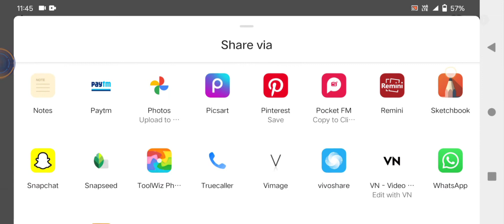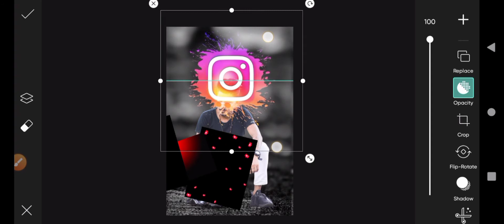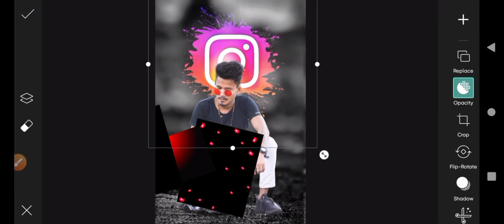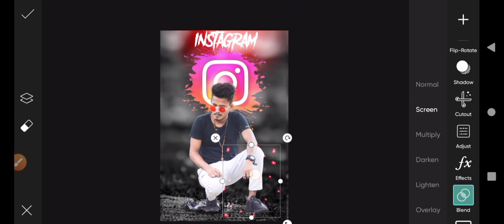instagram Glowing logo Photo Editing in Snpseed || Instagram Trending Photo Editing 2022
1. What are the names of Instagram filters?

2. People also ask
What are the names of Instagram filters?
Is glow look filter on Instagram?

3. How do I get the glow filter?

4. What is the beauty filter on Instagram called?

5. What's that filter everyone is using?

6. What is the Instagram filter everyone is using?

7. Will it filter TikTok?

8. How do you make a filter on Instagram?

9. What filter makes your face look perfect?

10. Where are the beauty filters on Instagram?

 ||  Background editing |
    ||  Background colour ||
|| Hair smooth ||
                 ||  T-shirt colouring ||
Background colour kaise yellow pink rate
  PicsArt
Lightroom
Snapset
AuTodEs kEtcHbOoK